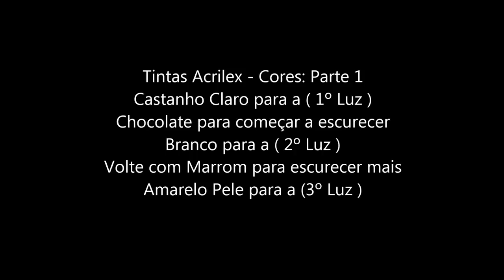PINTURA EM TECIDO - COMO EU PINTO CABELO CACHEADO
ESTE PASSO A PASSO NÃO TEM ÁUDIO POIS É UM VÍDEO ABERTO PARA MINHAS SEGUIDORAS OLHAREM COMO FAÇO MINHAS PINTURAS, APROVEITEM, BOM VÍDEO PARA VOCÊS.

Instagran